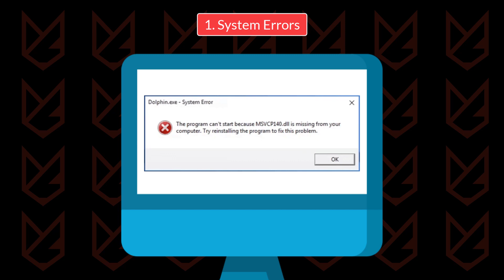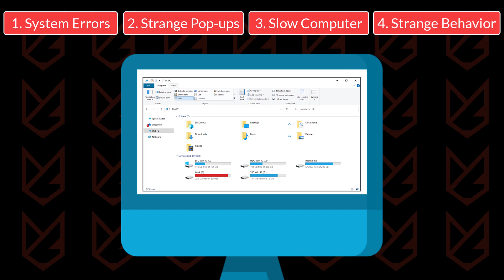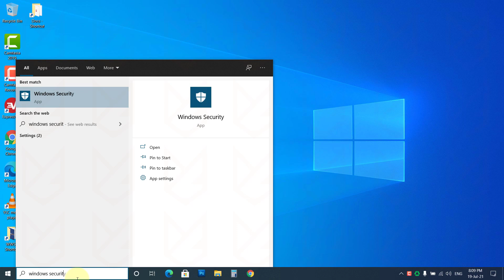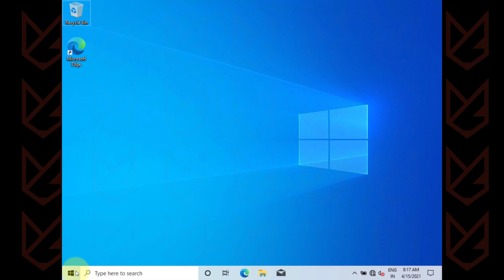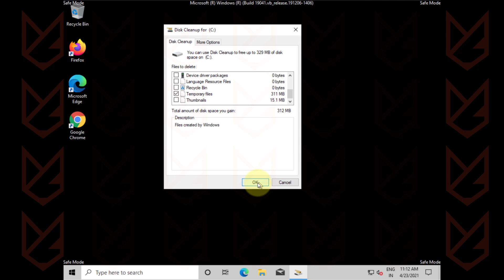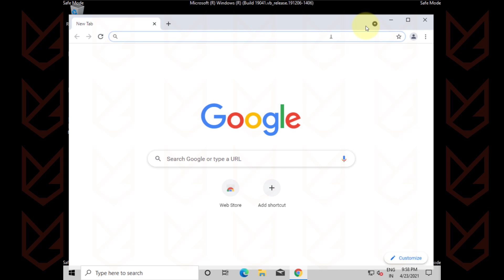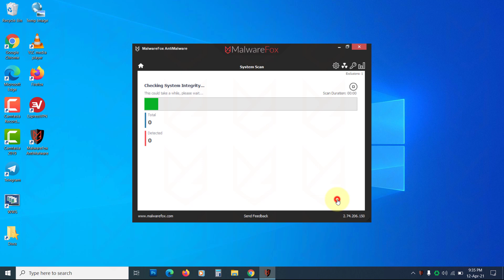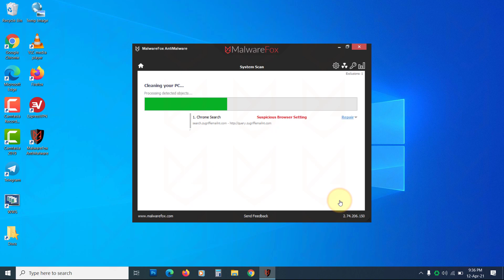How to Remove Trojan Virus from Windows?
How to Remove Trojan virus from Windows 10 PC? Are you suspicious that your PC has a Trojan infection? In this video, you will know how to find and remove the trojan infection from windows 10 PC.

Trojans enter your PC in the form of some useful or legitimate programs. In most cases, users install such programs themselves. They hide in plain sight. So it is not easy to identify the trojan infection. However, if you pay little attention, you can identify them.

00:00 Intro
00:15 How do you know if your PC has a Trojan Infection?
01:16 How Harmful is a Trojan?
01:55 How to Remove Trojan Virus?
02:07 Run Microsoft Defender Scan
02:30 Run Microsoft Defender Offline Scan
03:09 Boot in Safe Mode
03:53 Delete Temporary Files
04:27 Remove System Restore Points
05:08 Reset Browser Settings
06:13 Scan your PC with Antimalware